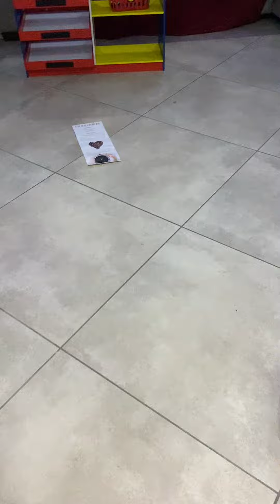Le prime botticelle